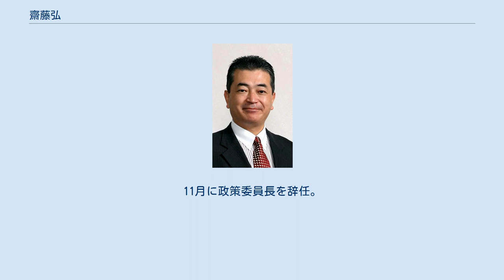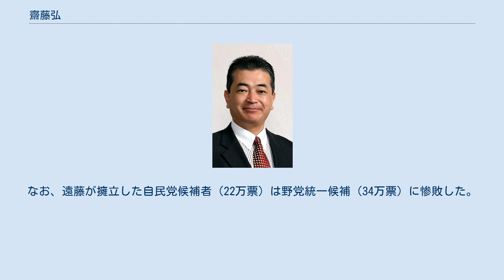齋藤弘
齋藤 弘（さいとう ひろし、1957年（昭和32年）10月18日 - ）は、日本の政治家。
前山形県知事（1期）。
国際教養大学国際教養学部グローバル・ビジネス課程客員教授。
斎藤 弘とも。
 日本銀行を経て、山形銀行の総合企画副部長や監査副部長などを歴任。
その後、2005年1月の山形県知事選挙に地元選出の衆議院議員である加藤紘一の支援を受け出馬する。
 1993年、現職の板垣清一郎の任期途中の辞職で行われた知事選挙で、加藤は近藤鉄雄や岸宏一が推す副知事の高橋和雄の出馬に対抗し、土田正剛を推したが敗れた。
2005年の選挙で4選を目指す高橋は共産党を除く県議会全会派から支持を取り付け、県内市町村長の多くも支持し、地元財界、マスコミ、県職員労働組合などからも支持を受け、オール与党体制で当時は現職の高橋当選が確実視されていた。
 県内選出国会議員も高橋支持を打ち出す中、加藤は現職である高橋の4選を阻止する理由で対抗馬となる新人候補を探し、齋藤を擁立した。
 齋藤自身出馬の足がかりを探しており、近藤洋介には断られていた。
自民党所属の県議会議員の中には高橋を支持する者もおり、大方の予想としては齋藤当選は厳しいとの見方が支配的であった。
しかし、結果は 4,477票という僅差で齋藤が当選した。
 勝因は現職の髙橋が年齢的に高齢だったこと、県民が長期政権による閉塞感に不満を持っていたこと、楽勝かと思われたことで高橋の支援団体の選挙活動が疎かになったことなどと言われている。
 2006年、前の高橋県政下では副知事を務め、Jリーグに加盟しているモンテディオ山形の運営母体である山形県スポーツ振興21世紀協会の金森義弘理事長を任期満了で退任させる。
その後、後任人選を日本サッカー協会会長の川淵三郎に依頼し、川淵が推薦した鹿島アントラーズ元専務の海保宣生を同協会の新理事長に迎え入れた。
 2009年の山形県知事選挙に、自由民主党など事実上の与党側の支持を得て、2期目を目指して無所属で出馬した。
これに対して、民主党・社会民主党・日本共産党などの野党側は、無所属の新人で、山形県教育委員会委員などを務めた行政書士の吉村美栄子を連合山形と共に支持。
2009年に入ってから初の与野党対決型の選挙に突入した。
斎藤は初選同様自民党の加藤、遠藤利明などの支援を受けたが、岸宏一ら一部の自民党議員は吉村を支持したことや、自民党が第45回衆議院議員総選挙への対応に追われていたことなどのため落選した。
 2010年4月18日に杉並区長山田宏ら地方自治体首長経験者とともに日本創新党を結成し、政策委員長に就任した。
7月の第22回参議院議員通常選挙で比例区から立候補するが落選した。
11月に政策委員長を辞任。
 2011年1月から国際教養大学の教員を務めている。
2012年9月の日本創新党解散に伴い無所属となった。
 2015年12月、第24回参議院議員通常選挙に出馬する意向を示し、自民党山形県連の公募に応募したが、遠藤利明が農業関係者の擁立を既に決めており、齋藤が有利となる可能性が高い党員投票も強引に実施しないとしたこともあって、選考に漏れた。
なお、遠藤が擁立した自民党候補者（22万票）は野党統一候補（34万票）に惨敗した。